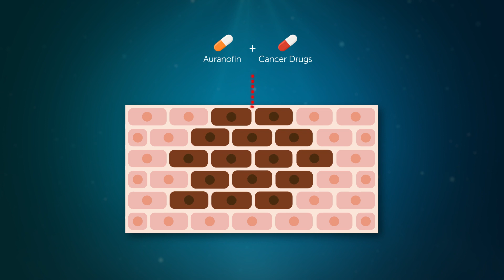2021 Prime Minister's Future Scientist Prize: Carol Khor Shun Ting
Carol Khor of Burnside High School in Christchurch has won the Future Scientist Prize for her research project investigating the synergistic effects of a cancer drug alongside a non-cancer drug to reduce drug resistance for the treatment of melanoma skin cancer.